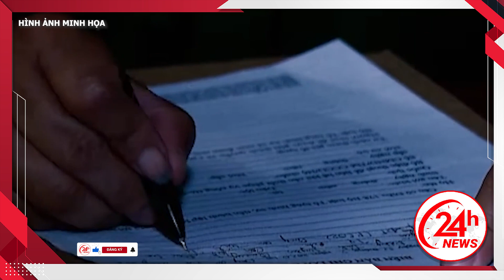Thảm án: Vác d*ao qua tận nhà hàng xóm c*hém_chục n.hát đến nát người chỉ vì nhà hàng xóm nuôi heo.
24H NEWS | Thảm án: Vác d*ao qua tận nhà hàng xóm c*hém_chục n.hát đến nát người chỉ vì nhà hàng xóm nuôi heo.